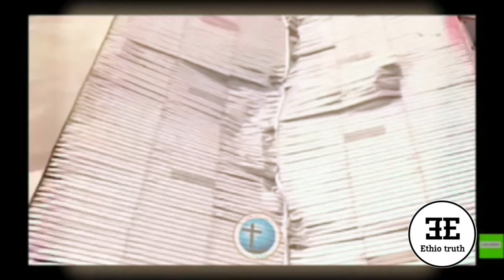አሳዛኝ አደጋ የቢሾብ ዳዊት ሞላልኝ ቤተ ክርስቲያን ድንገት ተደረመሰ | Ethiopia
selam tesfaye, ruta mengesatb, ebs tv, ethiopiantiktok,ethiopianmovie,